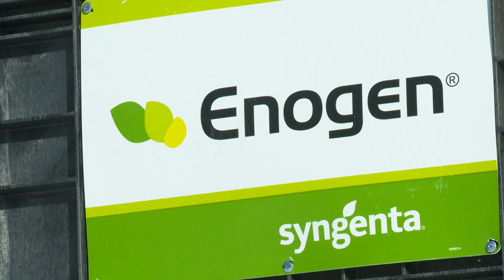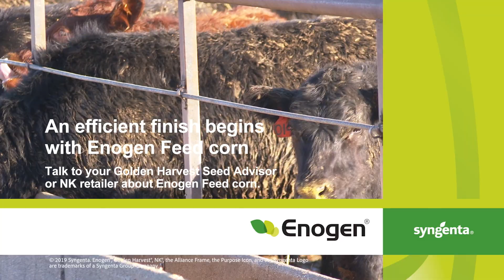Enogen Feed Hybrids: Better Corn Hybrids For Beef Producers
See how making a simple switch in your corn hybrid can help increase the feed value of the silage in your ration. Enogen Feed corn hybrids convert starch in silage to useable sugars more quickly and efficiently than other corn, which could result in more available energy and improved feed efficiency. Learn more about Enogen Feed corn hybrids